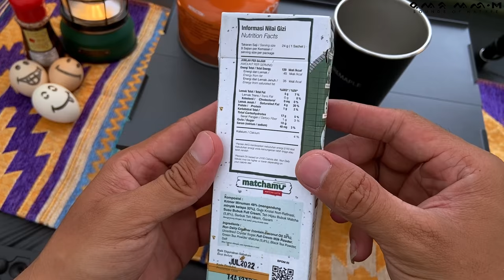SOLO CAMPING • CAMPING IN RAINSTORM • RELAXING AND SLEEP WITH THE SOUNDS OF RAIN • ASMR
Assalamualaikum ...

Today I am Solo Camping in Ammerung Savanna Field, accompanied by rainstorm all night, I cooked potato meat BBQ and half-cooked eggs in a warm tent, ASMR enjoyed the sounds of rain from inside the tent and the amazing natural scenery.
This short weekend getaway to this beautiful Savanna Field is very convenient and rechargeable to finish the day.

Hope you enjoy this Episode! See you at the next camping.

Cooking utensil used :
Those who are interested can directly
visit the following purchase link

If you have any comments, feedback or suggestions feel free
to leave them down below.

Stay safe.

•explore more, worry less, be more grateful•

Location : Ammerung Savanna Field, South Sulawesi, Indonesia.
GPS Coordinates : 4°34'51.6"S 119°44'34.2"E

Silent vlog / Unintentional ASMR

Editing Software : VN / CapCut